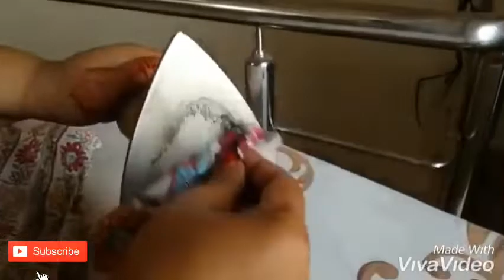اب استری ایسے چمکے جیسے نئ